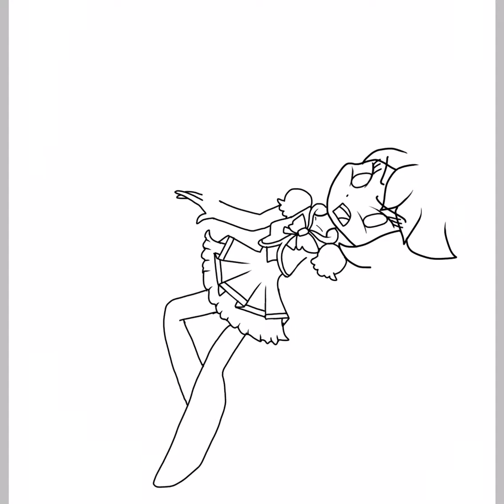Miracle Light Speedpaint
Hello, my butterflies! 🦋

In this video, I made a speedpaint of Miracle Light from Smile Pretty Cure!, also known as Goldenlight from Glitter Force! As I first saw her in the episode when Lily (Yayoi) was making her mange about her, I absolutely loved her.

Another thing I want to say is that this is to celebrate me hitting 3,000 views! I was going to do this when I hit 40 subs, but I changed it for 3,000 views. I just really want to say thank you guys for all your support! 🤗